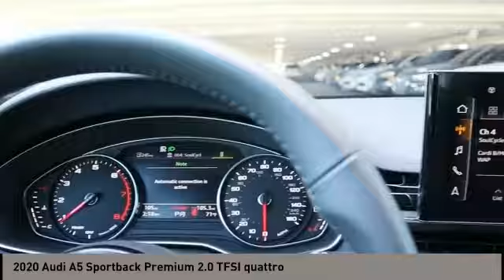2020 Audi A5 Sportback San Antonio TX 0A019355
2020 Audi A5 Sportback Premium 2.0 TFSI quattro

Audi Dominion
 21105 IH 10

This 2020 Audi A5 Sportback 4dr Premium 2.0 TFSI quattro features a 2.0L 4 Cylinder 4cyl Gasoline engine. It is equipped with a 7 Speed Automatic transmission. The vehicle is MYTHOS BLACK with a BLACK with ROCK GRAY STITCH interior. It is offered with a full factory warranty.